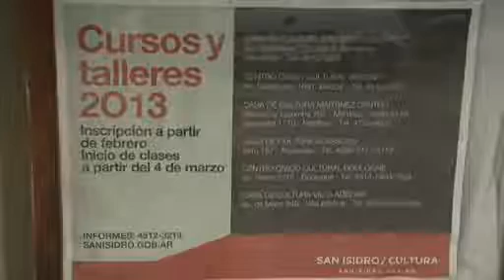Vecinos de San Isidro asisten a los cursos de carpintería y restauración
Sandra Santa María, vecina de Martínez, cuenta que por un problema de salud tuvo que dejar de trabajar. Empezó a buscar una actividad para distraerse y ocupar la cantidad de horas que de repente tenía libres. Averiguando, se enteró del taller de carpintería y restauración que brinda el Municipio en la Casa de Cultura de Acassuso, y no dudó en anotarse.

En el trabajo de madera y reciclado de muebles encontró lo que estaba buscando. "Me hace muy bien como terapia. Me enganché, me fui perfeccionando y ahora quiero empezar a vender", afirma orgullosa de sus trabajos. Complementa la actividad con otros cursos que se dan en el mismo lugar como decoración y pintura. "Todos me dieron resultado, se trabaja muy bien, son bárbaros, estoy muy contenta", agrega.

Encolar y tapizar sillas, restaurar marcos, hacer una mesa y reparar un mueble son algunas de las múltiples tareas que más de 100 vecinos realizan en el taller que se da también en Martínez y Beccar.

"Las clases son abiertas y cada uno elige lo que quiere hacer. Está el que repara algo o el que lo construye de cero. Es taller es libre", explica el profesor Juan Merida.

Merida cuenta que de sus clases participa gente desde los 25 hasta los 70 años. "Para mi sorpresa, la mayoría son mujeres. Unos lo hacen como hobbie y para aprender y otros como salida laboral", afirma.

El profesor subraya que lo más les interesa a sus alumnos es la restauración: "Hasta juntan sillas o cajones en la calle, los restauran y quedan como nuevos".

Mientras arregla una silla, María Rosario Wantai, vecina de Boulogne, dice: "Hace tres años que vengo al curso, me gusta mucho. Lo hago como negocio, para buscar cosas usadas y reformarlas. Está muy bueno".

Organizados por la Subsecretaría de Comunicación y Cultura, los talleres tienen una cuota de $110, con programas de becas y medias becas.

Días, horarios y direcciones del taller:

- Casa de Cultura de Acassuso (Perú 167): los martes de 14 a 16 y de 16 a 18, los jueves de 11 a 13 y de 18 a 20 y los viernes de 16 a 18;

- Centro Cívico Cultural Beccar (Av. Centenario 1891): los miércoles de 18 a 20 y los viernes de 11 a 13;

- Casa de Cultura de Martínez: (Monseñor Larumbe 762) los lunes de 9 a 11 y de 11 a 13.